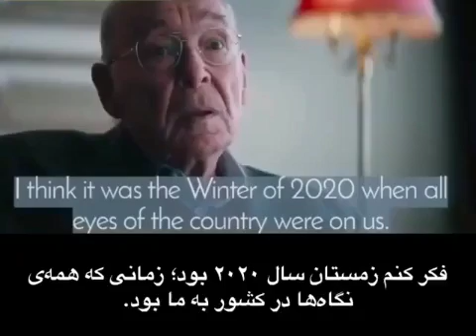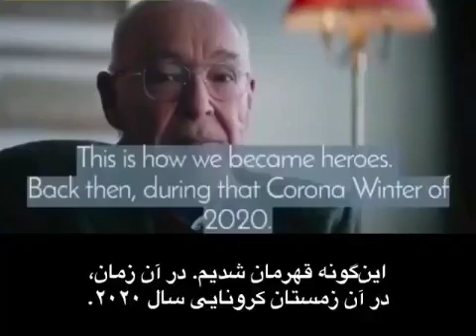چگونه قهرمان دوره کرونا باشیم ؟!